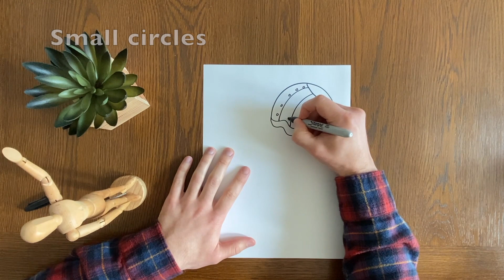We Draw it Wednesday: Jellyfish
Welcome to 'We Draw It' Wednesday! Today you and I will be learning how to draw a jellyfish. Let's see what WE can create together!